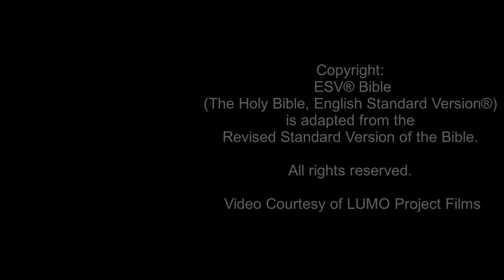DISCOVER JESUS - Jesus Christ Enters Jerusalem and Clears the Temple Courts (Mark 11:1-26) ESV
This video reveals how Jesus gave His disciples instructions to fetch the colt of a donkey for him to ride into Jerusalem on, as recorded in Mark chapter 11. The crowd received Jesus by spreading cloaks and branches on the road ahead of Him and by exclaiming “Hosanna!” The next day, Jesus went into the temple courts and drove out all those who were profiteering. On the way there Jesus cursed a fig tree which had no fruit and used it as an object lesson for His disciples, teaching them to pray with faith.